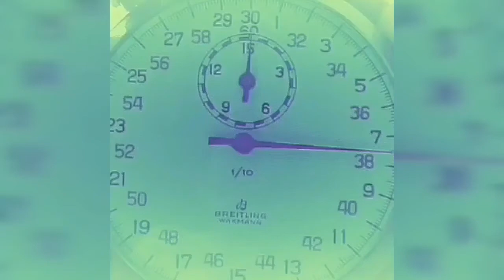60 Seconds of Cannabis History: Part 45 - The Beat Generation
In this week's episode we learn about the rise of the first counterculture in the United States, and how draconian treatment of cannabis smokers, minorities, and jazz musicians led to it.